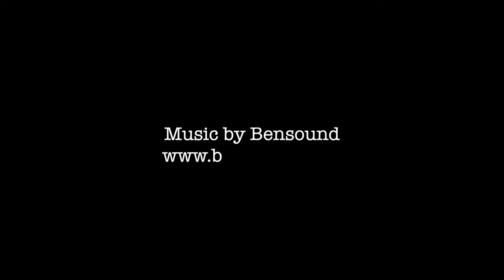Anello da San Giorgio per C. Trappola Castel Gaibana M. Sparavieri M. Tomba (15 aprile 2022)